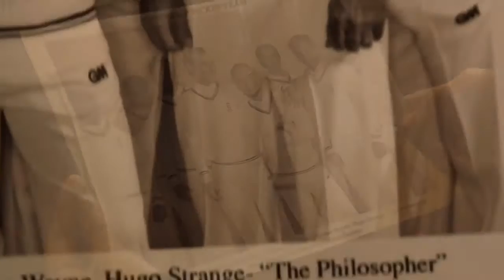Промо Готэм (Gotham) 2 сезон 19 серия "Wrath of the Villains: Azrael"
- точные даты выхода, кадры и промо ролики, постеры и обои. Следи за сериалами вместе с нами!
следите за выходом Готэм (Gotham)
Дата показа на ТВ: 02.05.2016
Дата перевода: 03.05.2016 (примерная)